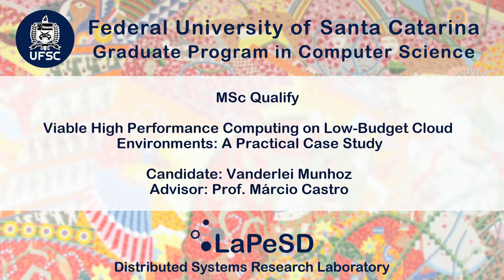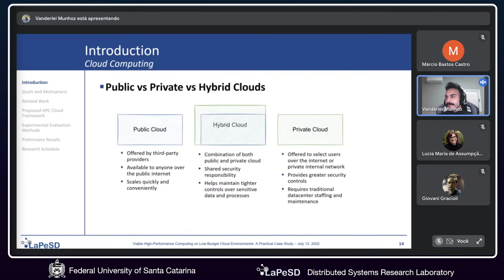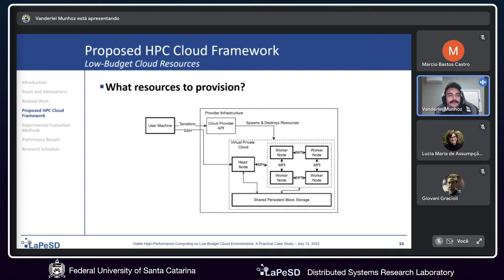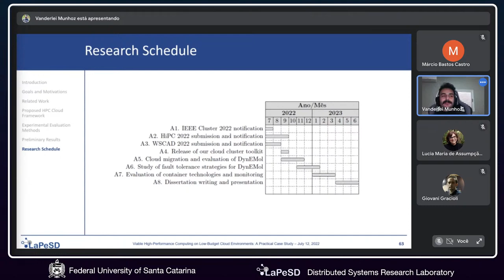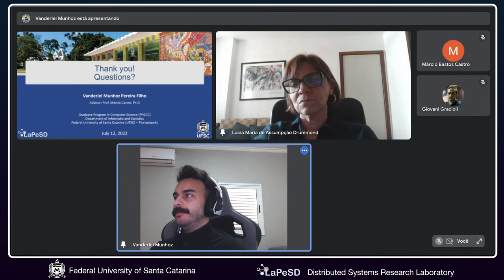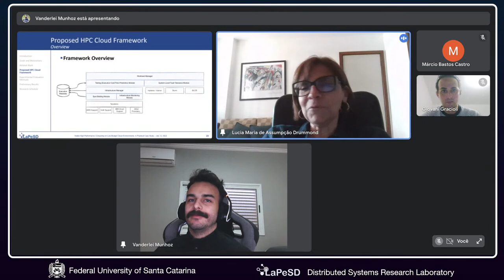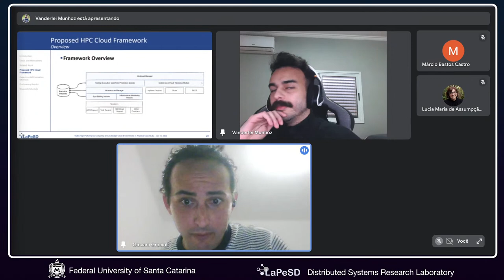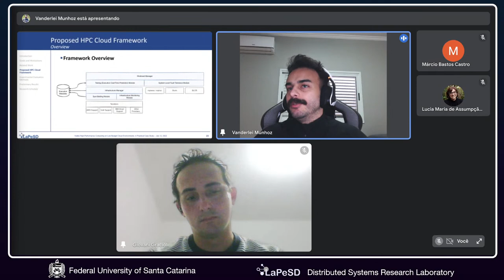Defesa de Exame de Qualificação de Mestrado (PPGCC/UFSC) - Vanderlei Munhoz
Exame de Qualificação de Mestrado (EQM)
Programa de Pós-Graduação em Ciência da Computação (PPGCC)
Universidade Federal de Santa Catarina (UFSC)

Título do Trabalho:
Viable High-Performance Computing on Low-Budget Cloud Environments: A Practical Case Study
Autor: Vanderlei Munhoz Pereira Filho
Orientador: Prof. Dr. Márcio Castro

Resumo:

The cloud computing paradigm democratized compute infrastructure access to millions of resource-strained organizations, applying economics of scale to massively reduce Information Technology (IT) costs. Although public cloud may be an easily available alternative for executing High Performance Computing (HPC) workloads without relying on expensive on-premise clusters, there are several challenges. Unreliable and slow networks, noisy tenants, unclear mechanisms for cost prediction, and cumbersome configuration processes are some problematic entry barriers for cloud-based HPC. As the cloud paradigm evolved to allow rapid allocation and de-allocation of virtualized resources, users are able to horizontally scale virtualized infrastructure dynamically, effectively reducing idle infrastructure costs. To even further optimize infrastructure usage, cloud providers can rent their spare capacity at substantial discounts, reclaiming it whenever there is a more profitable higher-priority request — a business model well know as spot infrastructure. Users can attain significant cloud investment savings using spot machines, however, with the caveat of increasing software complexity given the fault tolerance requirements of this environment. Improvements in virtualization and network technology, combined with the development of key new software tools, may allow the HPC community to effectively tap cheap cloud resources, cutting expensive maintenance costs. This study aims to evaluate the viability of budget-constrained cloud environments for highly coupled parallel tasks based on Message Passing Interface (MPI), exploring both spot and traditional low-budget infrastructure options from real public cloud platforms. We propose and evaluate two different fault tolerance strategies tailored for MPI applications on unreliable spot cloud environments based on system-level rollback restart with Berkeley Lab Checkpoint Restart (BLCR) and in-memory rollback restart with User-Level Failure Mitigation (ULFM). A detailed cost analysis and performance benchmark of two case-study applications is also provided, with data gathered from experiments with both spot and persistent machines from Amazon Web Services (AWS) and Vultr Cloud. Preliminary results show that: (i) adequate cluster sizing plays an important role in the overall job execution performance and cost-effectiveness, regardless of the type of selected instances; (ii) fault tolerance strategies based on BLCR may have worse performance than ULFM, but still be cost-effective considering migrations costs and the software Total Cost of Ownership (TCO); (iii) the use of spot infrastructure does not guarantee costs savings depending on the chosen machine flavors and respective discounts at time of execution, and experiments with persistent low-budget options attained better cost-effectiveness in some cases.